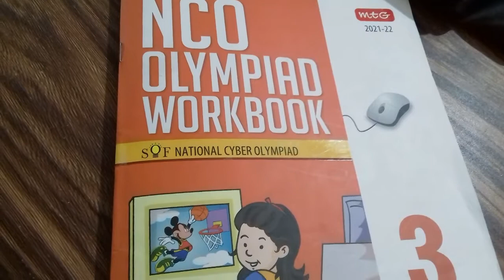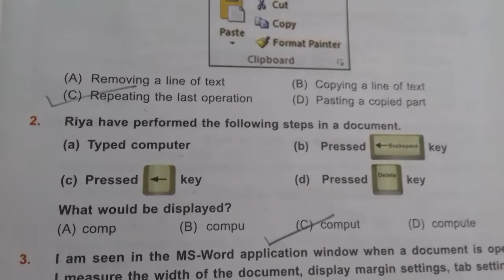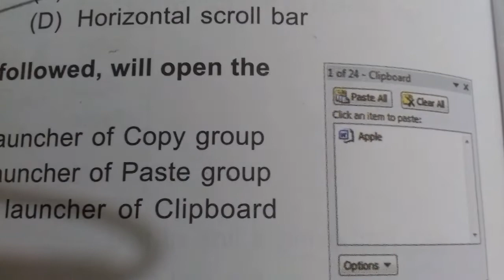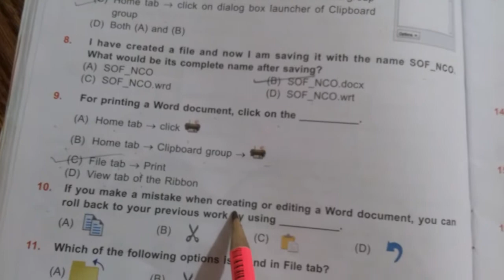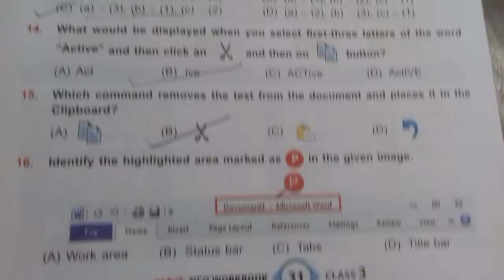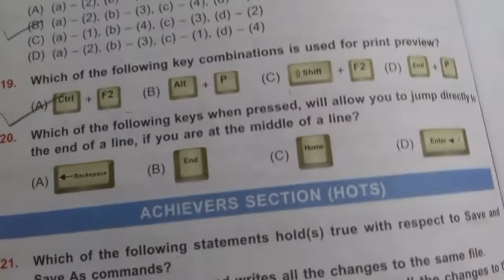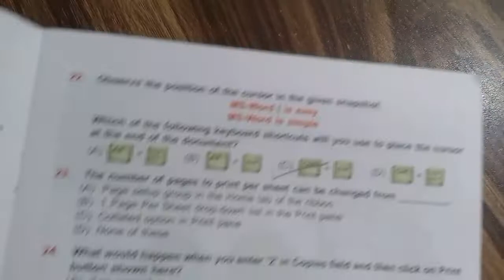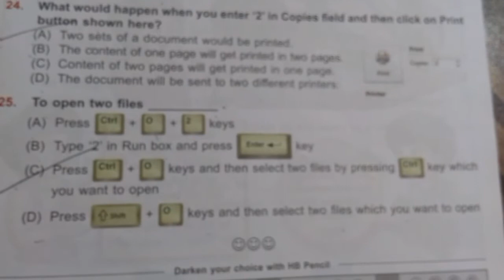Introduction to Ms-Word 2010 /MCQ/Computer Olympiad Class -3rd, chapter wise,/CBSC /cyber (NCO)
class 3rd olympiad Exam

Ms paint vedio class 1st , 2nd, 3rd, 4th

chapter 2 General information About computer

 chapter 3  Parts of computer
            chapter 4      Uses of computer